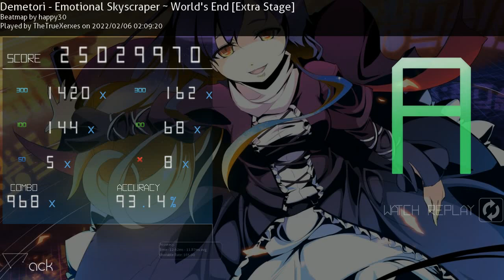Demetori - Emotional Skyscraper ~ World's End (5.38*, 93.14%) (2/5/2022)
I felt SO good about this one. My previous best score was 16 million. This will be a chore if I ever decide to go for an FC but I think I might to do it. Trying will at least be great for stamina. This is the last one on my backlog.